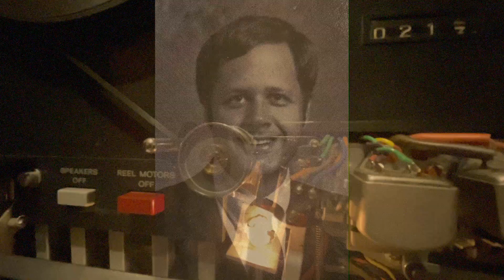03 Ta Ta Ta 2 1 1976 May Select 2 Davison Jr High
Select Choir 1976. Original recordings of the Davison Jr High School choirs (Davison, Michigan). John F. Abitz, director.